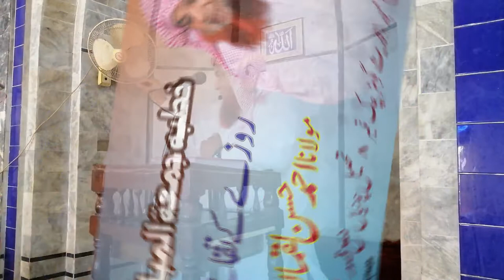Molana Ahmad Hassan Luqman Sahb Khutba Juma tul Mubarik ( Rozy k Tqazy) new 2020 ramzan khutba juma2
Khateeb Azam Gohar chak no. 8 Tehsil Chunian District Kasur

Khutba Juma tul Mubarik: Khof k Aalam men Rehmat ki Umeed

very beautiful talking 3 mint clip

Our Channel is about all types of Islamic and Educational Materials like Talawat e Quran e Majeed, Hamad e Bari Ta'ala, Naat e Rasool Maqbool and all types of Educational Informations also Funny & Informational Data.